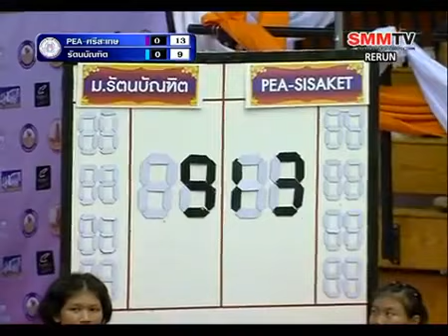PEA ศรีสะเกษ VS รัตนบัณฑิต | วอลเลย์บอลซีเล็คทูน่า หญิง ก. | ชิงชนะเลิศ | SET 1 | SMMSPORT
เทปการแข่งขัน วอลเลย์บอลซีเล็คทูน่า ประชาชนหญิง ก. ชิงชนะเลิศ ระหว่าง PEA ศรีสะเกษ - รัตนบัณฑิต ดู SET ที่ 2

👍แฟนเพจ SMM Sport Radio ฟังวิทยุออนไลน์

👍แฟนเพจ SMM Volleyball   ข่าวในวงการ Volleyball

👍แฟนเพจ SMM มวยไทยรายวัน  ข่าวในวงการ  มวย